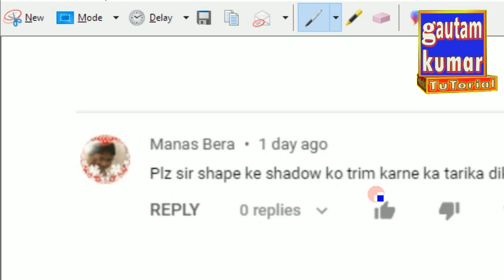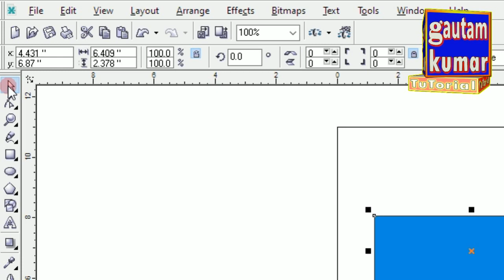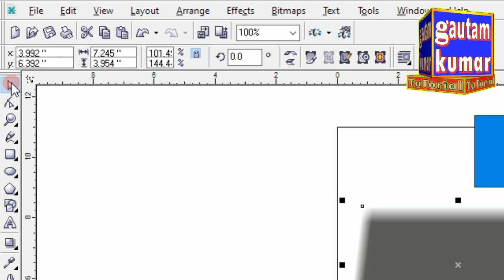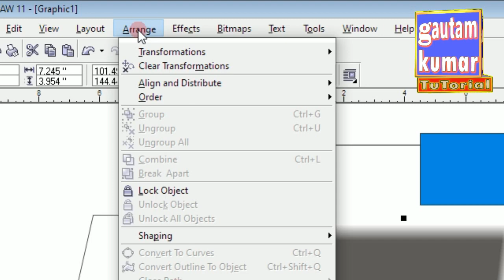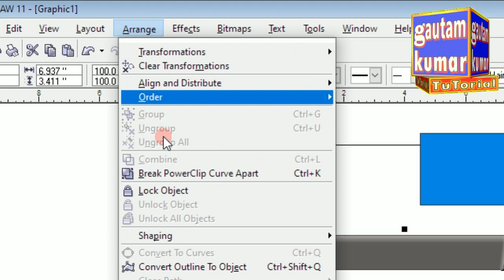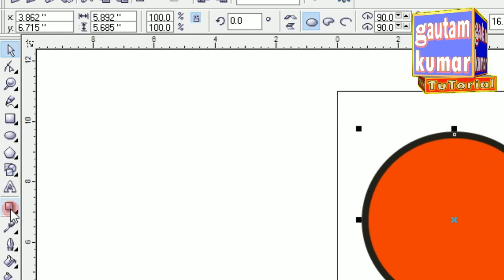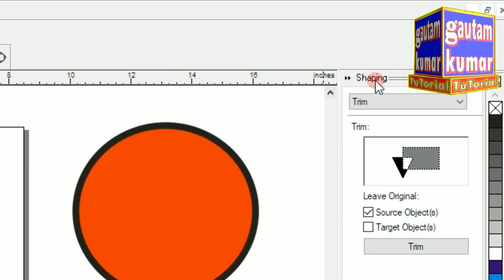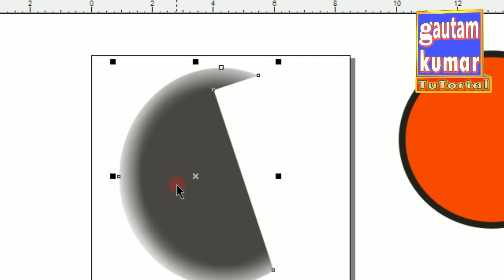Expert trick & tips to trim the shadow of a Shape in Coreldraw,Shape Ke Shadow Ko Trim Kaise Kare